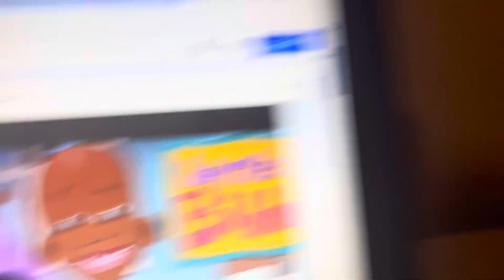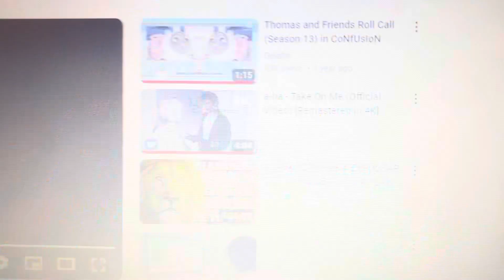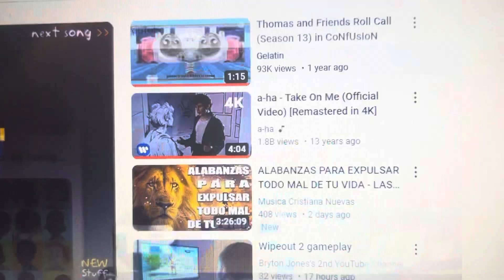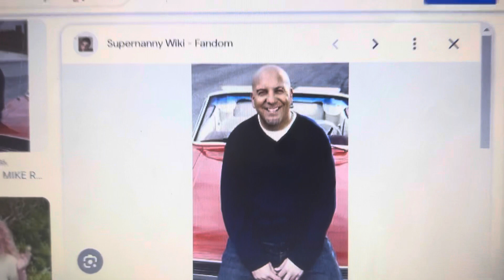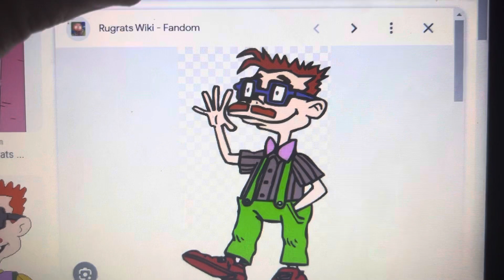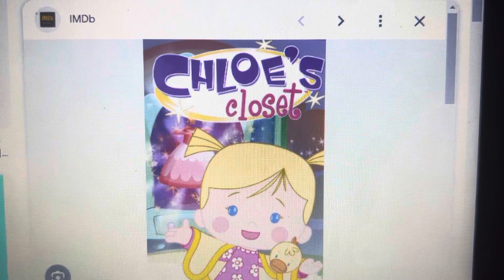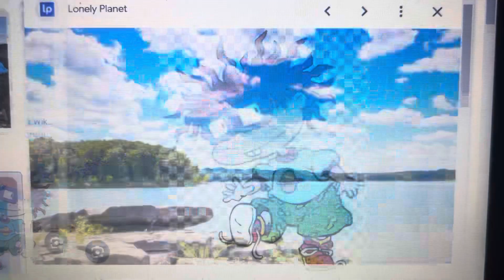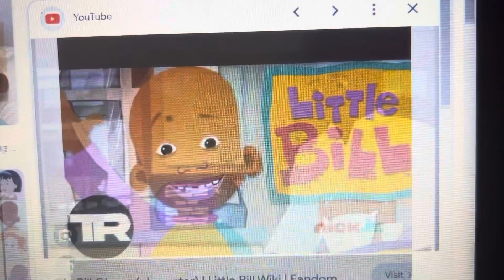Little bill takes my friends pumpkins and throws the pumpkins in the lake and￼ gets grounded